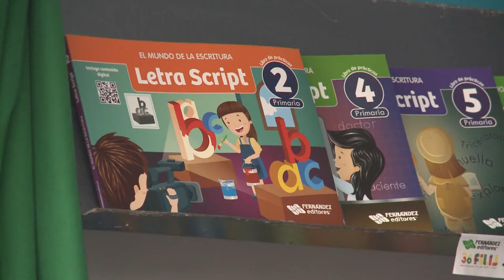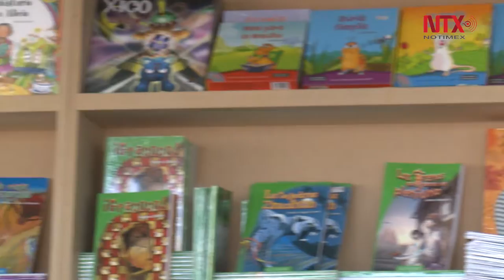Clausuran 36 Feria Internacional del libro Infantil y Juvenil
El Parque Bicentenario fue su  nueva sede, donde tuvo gran respuesta del público